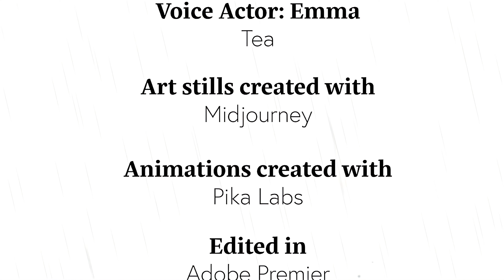Crystal Dragons ☽🌕☾ Short Film | 2023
Emma and her father have always shared a special bond. Not long ago he gave her a beautiful purple crystal whilst telling her about the legend of the Crystal Dragons. Little did she know that not long after she will make a wish of her own.

I'm very excited to present you with Crystal Dragons. I've had a lot of fun creating this story, expanding on the knowledge that I've acquired by creating the first one. I've tried using some new techniques this time and have in turn spent a lot more time working on it intensively. Furthermore, I decided to compose the music for the short which I had a lot of fun with. I've also decided to invest in upscaling it which I feel was a great decision as it has really made it come together. I am very excited about bringing even more stories to life!

- I pay and own the Liscences for Music, SFX, Midjourney, Envato Elements, Splice, Adobe Suite...